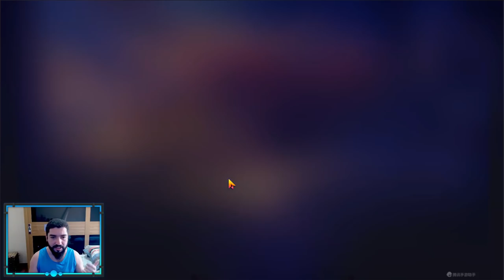Dohko Divino, Cr Atena e os Metas no PvP Chinês - Saint Seiya Awakening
Confira nesse vídeo uma análise do que vi de metas no servidor chinês nos duelos galácticos com introdução do Dohko de Libra de Armadura Divina, dentre outros, como Deusa Atena Despertada (cloth repair).